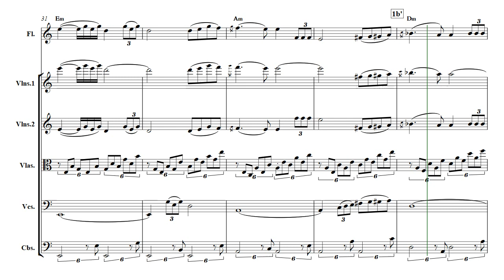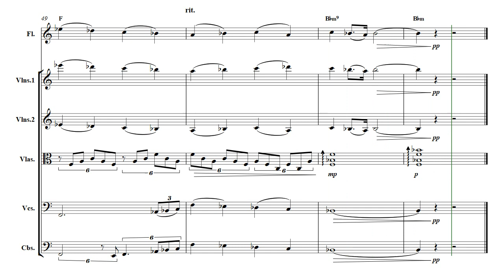A-L. Dragoi – Morning prayer (“Rugăciune în zori”) – version for string orchestra & flute (score)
miniature arranged for string orchestra and flute

Music (composed on 25th of February 2001; miniature firstly published on 2nd of February 2021):

This piece (its orchestral arr.) is part of my 4th officially released audio album called "My Symphonic Music - vol. I (The Escape from Myself)" which is entirely composed by me and interpreted by Note Performer 3 (the only Artificial Intelligence-based playback engine for musical notation worldwide). Have a nice, inspired audition!